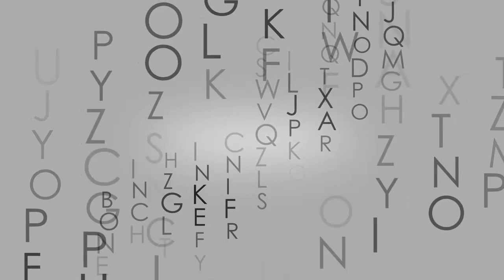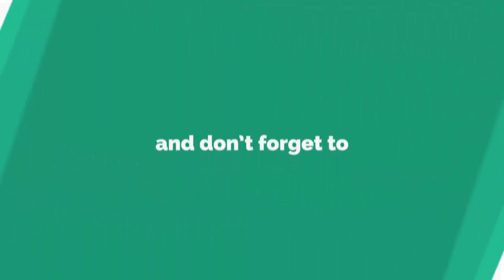K Naam Wale Log Kaise Hote Hai 2019 In Urdu || Here are How The "K" Name People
Welcome to the The Info Urdu If you are Find New and Interesting Things, Science and technology , Islamic History and Entertainment related Videos then come Join Us, The Info Urdu is a channel where you can find lots of information related to Islam, Quran & Science, History, Urdu Information, Documentary, Unsolved Mysteries, Technology, Interesting Facts, and Urdu Stories. No matter what type of your Problem, Let us know, we have all the solutions. Got any Question? just contact us on our pages, or comment in our videos and let us know your problem as soon as possible we'll try to deliver the solution to you